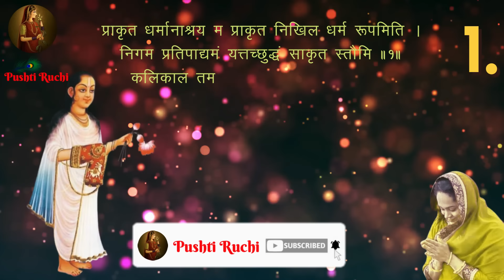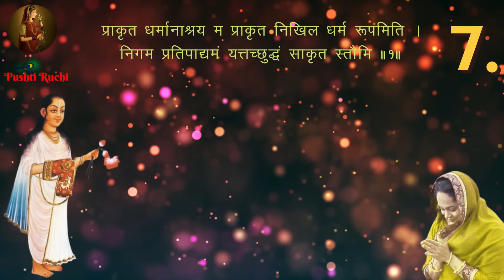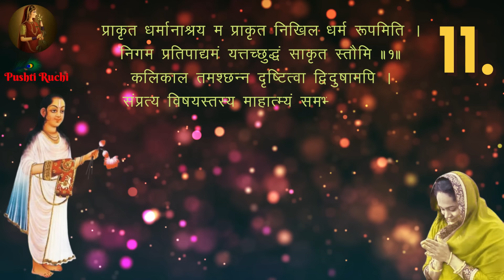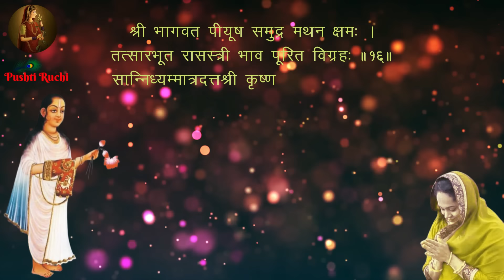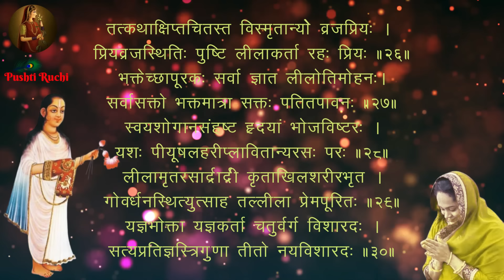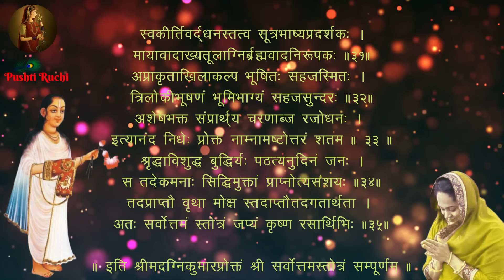श्री सर्वोत्तम स्तोत्रम् | Shree Sarvottam Stotram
● पूर्व जन्म और उनके कर्मो का फल और ब्रह्मसंबंध |

● Shri Yamunaji's 41 Pad | श्री यमुनाजी के ४१ पद |

● Shri Yamuna sarwasva | Vachnamrut by Shri Hariraiji Mahoday |🙏🙏🙏

● सुख - शांति - समृद्धि और प्रभु की दृढ शरणागति के लिए जरुर सुनिए महामंत्र श्री कृष्ण शरणम ममः |

● ग्रह - नक्षत्र - मुर्हूत - भाग्य - नजर इत्यादि किसको लागू नहीं पड़ते जरूर जाने।

● दीपावली एवं धनतेरस में क्या करे और क्या ना करे उसकी खास जानकारी एवं आशीर्वचन

● श्री ठाकुरजी की इन ६ लीलाओ के चित्र अवश्य घर में पधराये | -अ. सौ. सुरुचि बहूजी

● प्रभु की यह ५ प्रसादी वस्तु अवश्य साथ रखे और अपना जीवन मंगलमय करे। -अ. सौ. सुरुचि बहूजी ।